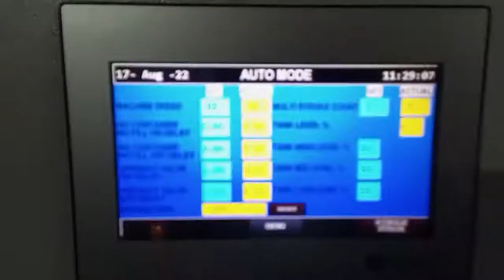CF 30 TP Fre sho Foo ds